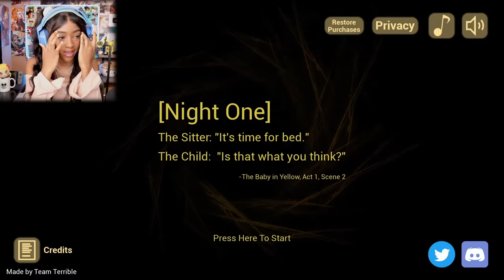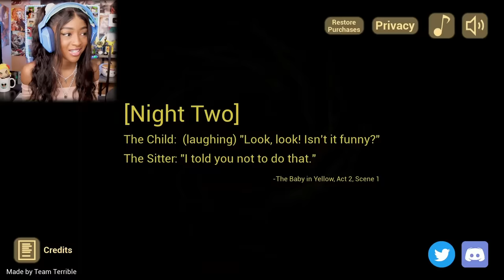THE BABY IN YELLOW IS GOING DOWN THIS TIME!! | 2 Scary Games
Playing 2 random scray games, tell me whay you guys think about these type of videos!